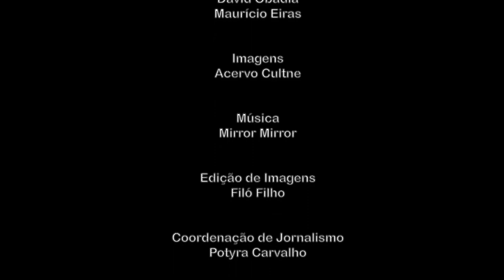Cultne na TV - Ricardo Lodi - Bloco 02